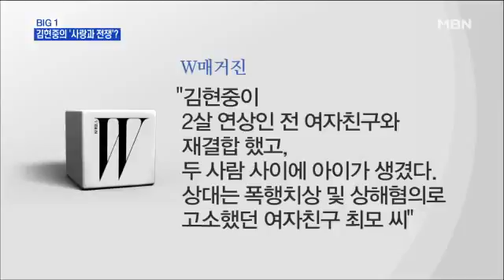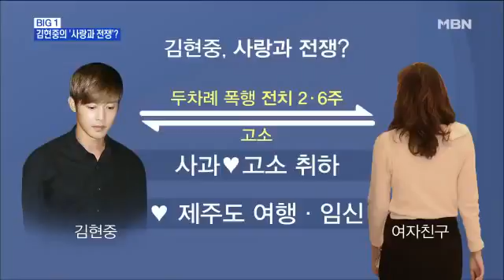김현중 전 여친과 재결합? 폭행 임신 vs 결별 연락두절 Kim Hyun Joong releases statement on marriage, ex GF’s pre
김현중, 폭행했던 여자친구와 재결합…9월 아빠 된다 In regards to the assault case between Kim Hyun Joong and Ms. Choi, the agreement was made back in .

[앵커] 손해배상청구소송과 반소, 문자메시지 공개까지 김현중 씨와 전 여자친구 최 씨의 진실게임이 끝을 모르고 이어지고 있는데요. 근 1년을.

김현중과 전연인 최모씨와의 16억 손배소송, 어제 2차 변론준비절차가 열렸습니다 임신-유산-폭행에 대한 증거자료 제출이 쟁점이었는데요 별다른.